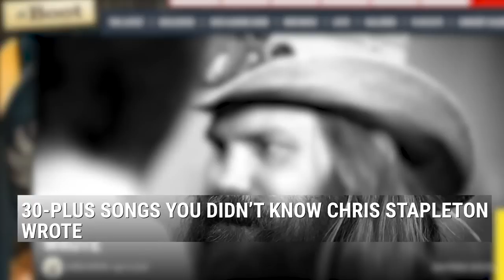Why Chris Stapleton Can’t Get Into the Country Hall of Fame - Secret History Revealed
Would it shock to you learn Chris Stapleton is Country Music Hall of Fame eligible? But it's not gonna happen.

This week's Secret History of Country Music looks at the crack that Stapleton's Hall of Fame candidacy slips through. It could be at least a decade or more before he gets his shot and that's a dang shame.

Hosted by Adison Haager and Billy Dukes.

0:00 Chris Stapleton is Hall of Fame eligible
1:10 Is THIS his very first songwriting credit?
2:12 Famous songs that Chris Stapleton wrote
3:55 It's Chris Stapleton, before the beard
5:37 Chris Stapleton’s magic, explained
10:00 Chris Stapleton’s turning point
11:48 Chris Stapleton’s strange HoF candidacy, explained
13:45 A case for not wanting to be in the Country Music Hall of Fame